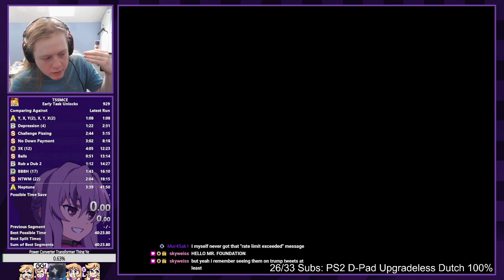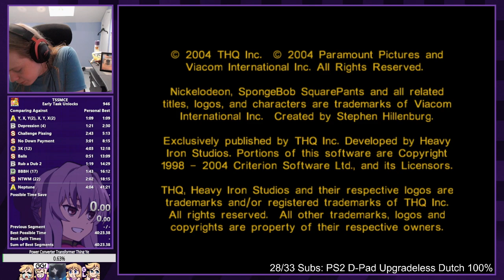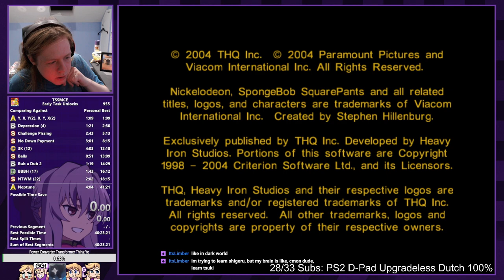Purple_Foundation Stream September 12 2023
DISCLAMER: I am not Purple_Foundation this is for TSSM history. I AM NOT MAKING MONEY OFF THESE VIDEOS, the GOOFY GOOBER ROCK song is COPYRIGHTED, and there is to much SWEARS therefore no money can be made.

origanal title: $1 billion or 15 seconds petting the world's fluffiest cat (the choice is clear) !discord !y